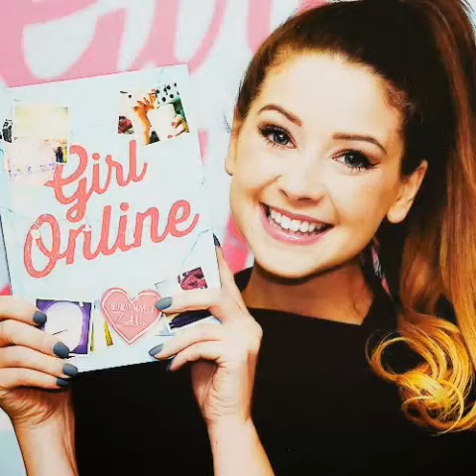Youtubeři ne všichni